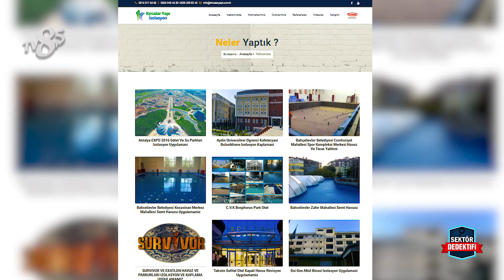KIRCALAR YAPI İZOLASYON / SEKTÖR DEDEKTİFİ- TV8.5